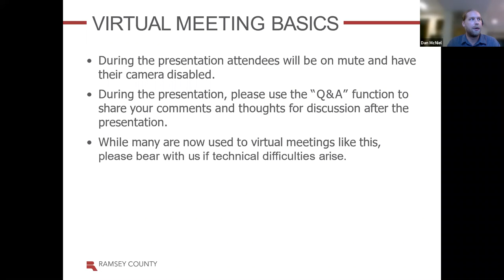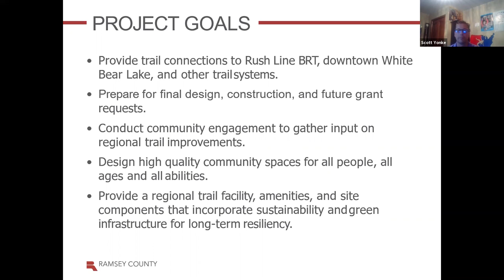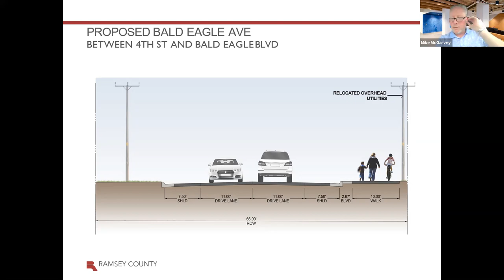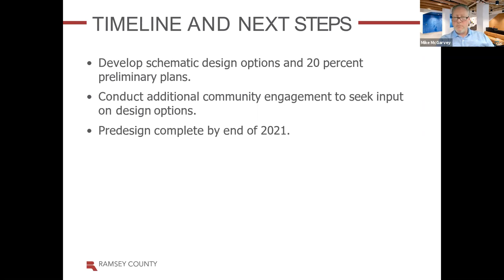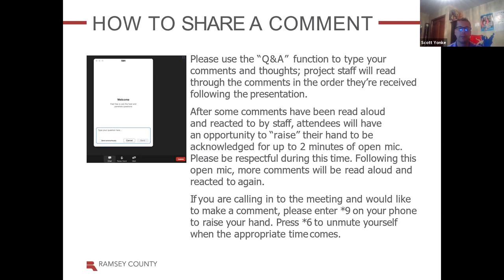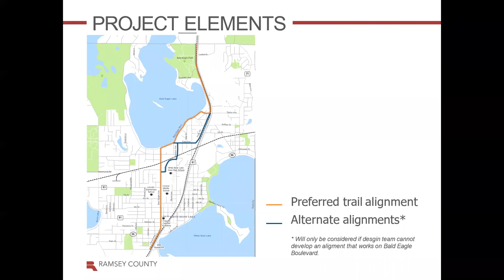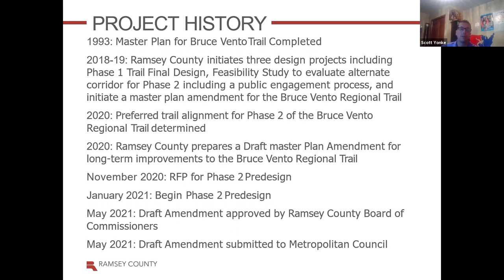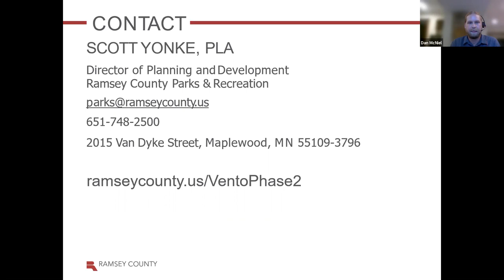Bruce Vento Regional Trail - Phase 2 Design Project Virtual Meeting (Lunch hour)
The Bruce Vento Regional Trail corridor is 13.3 miles in length and extends from the east side of downtown Saint Paul to the north county line at County Road J in Ramsey County.

Additional planning and design are underway for the last section of regional trail from Whitaker Street and County Road J in the cities of White Bear Lake and White Bear Township. View this recording of the virtual community meeting that took place on July 14, 2021 to learn more about the project.

Learn more about the project at ramseycounty.us/VentoPhase2.